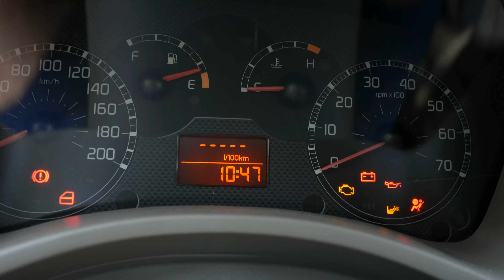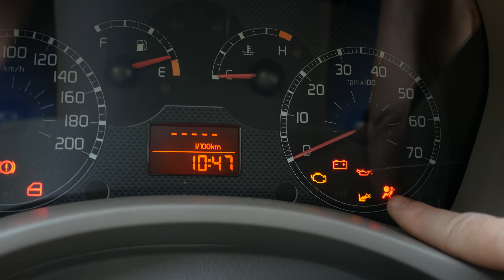Come si smonta l'Airbag Lato Passeggero nella FIAT Panda 169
Vediamo quanto è semplice smontare in pochi minuti l'Airbag Lato Passeggero nella Panda seconda serie.

Come si smonta il Cassetto del vano portaoggetti nella FIAT Panda 169